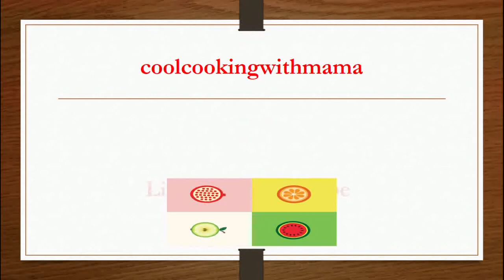Chicken Shashlik_ Restaurant Style_Simple, Quick & Easy Recipe